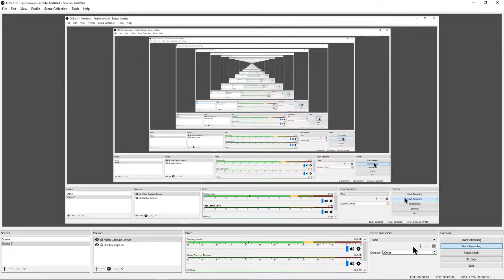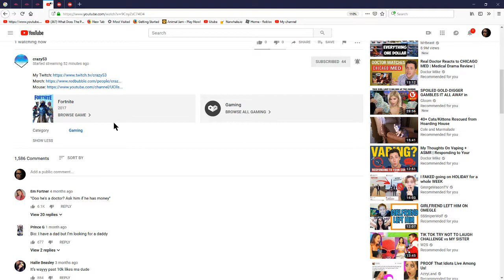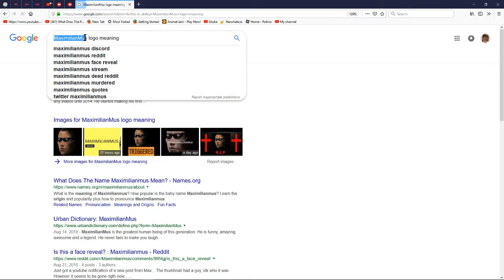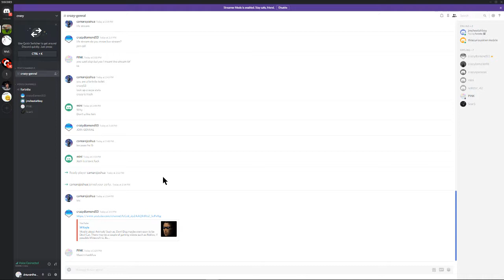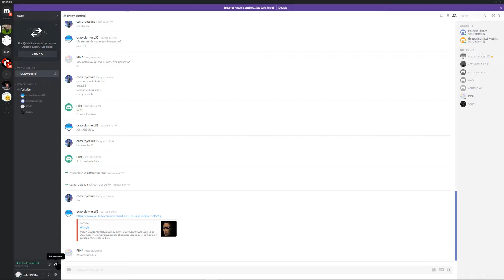2019 01 28 14 41 43 Crazys deathrun!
Hello everybody!!! I got Ava with me right now, hope you enjoy the long video HO HO okay what am I doing IDK enjoy the vid Crazys channel Scars channel